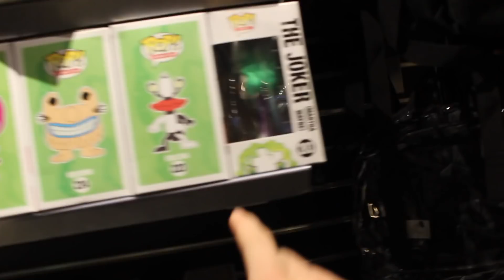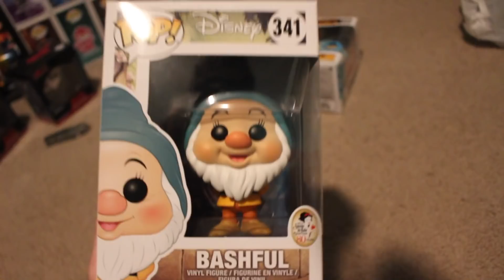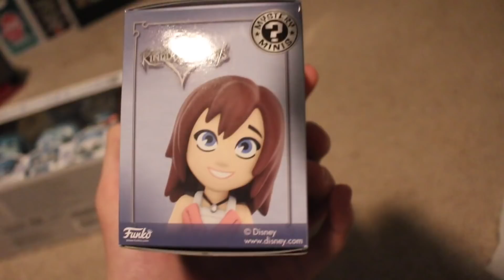This is The Best EB Games I've ever been to!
I'm so happy that I could replace these pops and that I got Ahsoka!